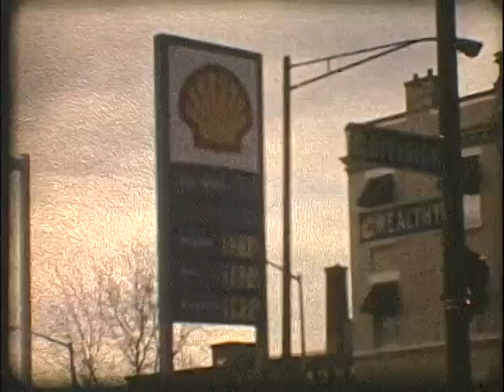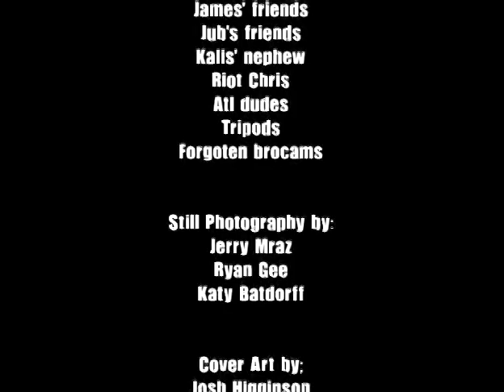Ten Cent Deposit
The second Premier video installment : 2004 / Editing by Jerry Mraz

Featuring: James Frankhouse, Jennings Harper, Joe Lanenga, Markus Kendall, Bill Hupp, Hans Vandoornik, Jerry Mraz, Brandon Selfors, Kevin Brennan, Mike Josten, Ryan Peplinski, Josh Kalis, & Friends.